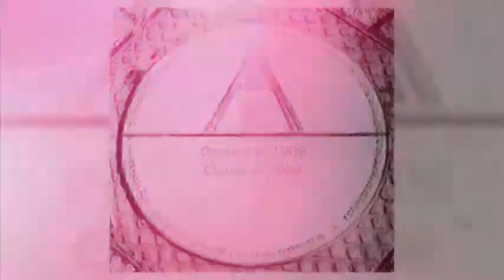Old put A frame saved as a memorial to men who died down pit .east ayrshire .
Mavic air .  A frame  footage